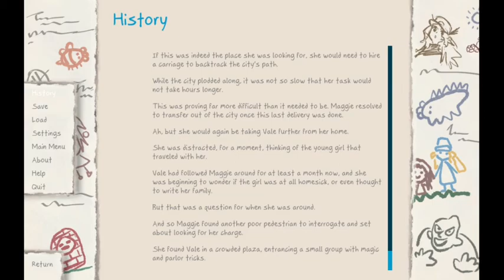A Post Delivery Duty | Canvas Colors: In The Moving city Part 1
The art reminds me of the old ps 1 and gba rpg I played.